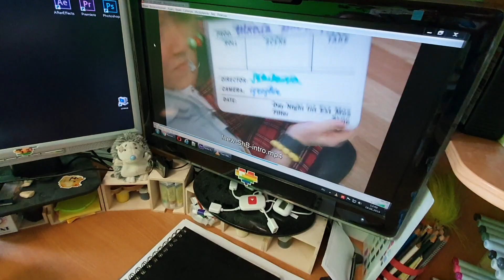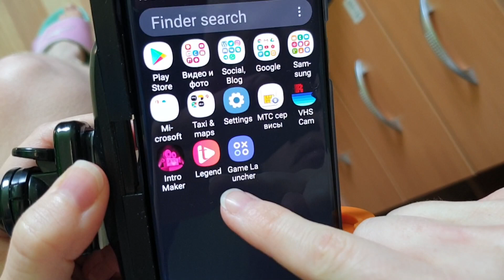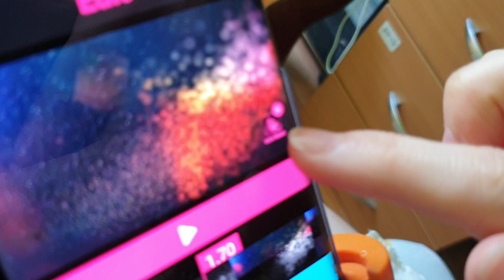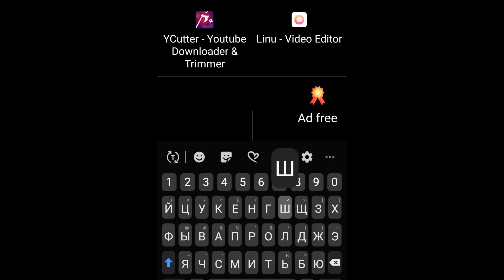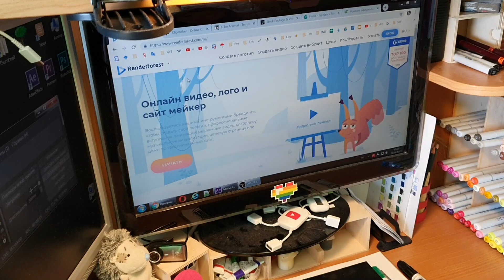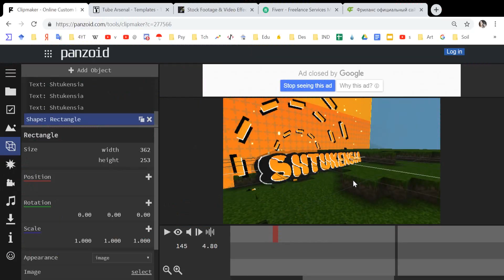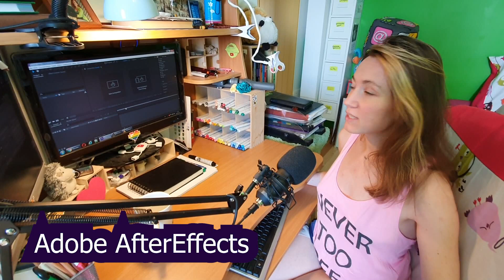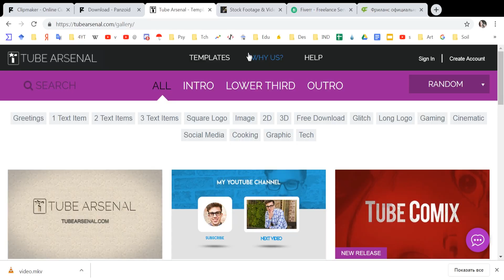КРУТОЕ ИНТРО ДЛЯ КАНАЛА ЗА 3 МИНУТЫ!